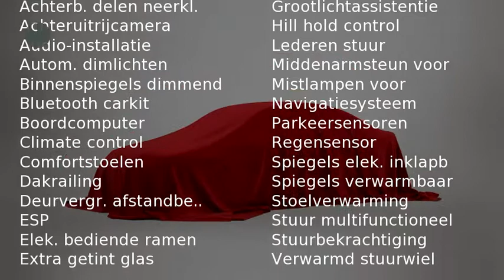Opel Mokka 1.4 T COSMO (leer, navigatie)